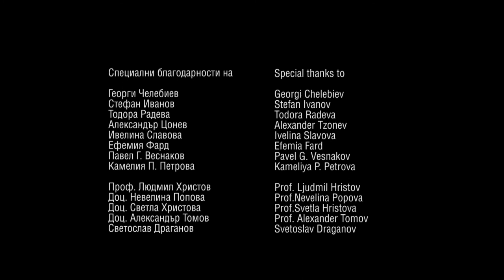nb! Extra Safe (2014) - къс филм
Той току-що е научил, че баща му е получил сърдечен удар, тя се подготвя за инспекция от Министерството на образованието. Семейният автомобил е изпълнен с почти звуков тишина между тях, повтаряйки като счупен двигател. Монологът е станал по-удобно, отколкото на диалога с човека до вас.
Жанр: Драма

Главни актьори: Илиана Коджабашева, Велислав Павлов
Второстепенни актьори: Атанас Славов
Режисьор: Галина Д. Георгиева
Оператор: Стефан Калъпов и Младен Минев
Сценарист: Галина Д. Георгиева
Сценограф : Ивайло Пеев
Звук: Александър Стефанов и Стойчо Иванов - Стинки
Екип: Яна Лекарска
Продуцент: Галина Д. Георгиева

С подкрепата на:
НБУ
Ню Бояна
Рено България

Селекция на фестивали:
Golden Rose film festival, Bulgaria
Student film Festival EARLY BIRD 9, 2013
ISFF NEW WAVE, Bulgaria, 2014
The International Student Film Festival, Michigan, USA, 2014, Competition program